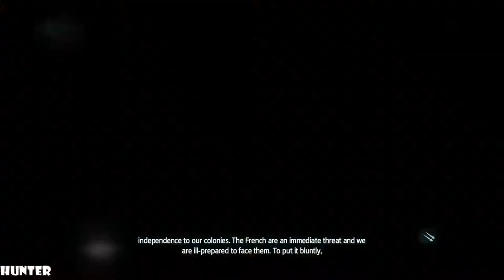Assassin's Creed Rogue Remastered Walkthrough Part 3- Artifact (1440p60FPS)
Plot
Shay Patrick Cormac (Steven Piovesan) is a new recruit to the Colonial Brotherhood of Assassins whose potential is offset by his insubordination. While training with the North Atlantic chapter under the Assassin Mentor Achilles Davenport , he encounters the Assassin Adéwalé (Tristan D. Lalla), who brings news that the Haitian city of Port-au-Prince has been devastated by an earthquake during the search for a Precursor temple containing a Piece of Eden. With his experience captaining ships—including the recently acquired Morrígan—Cormac is enlisted in an investigation into Templar interests in a Precursor artifact and manuscript that are linked to the temple.